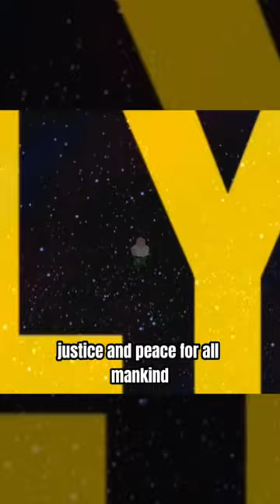Family Guy: The Justice League (Clip)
About Family Guy:
Come spend some time with the Griffins. Peter's the obnoxious, befuddled father. Lois is a loving mother. Son Chris is often confused, and daughter Meg is too smart for her own good. Speaking of smart, we'll all be in trouble if maniacal genius Stewie (the family's baby) gets his way. Oh, and don't forget the martini-sipping mutt, Brian. This perfectly normal suburban family is the brainchild of mad genius creator Seth MacFarlane.